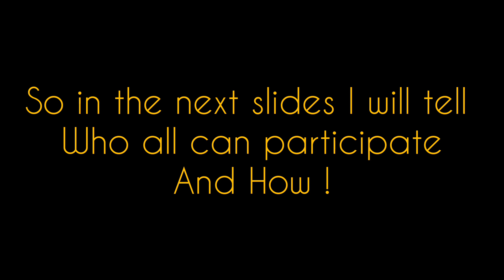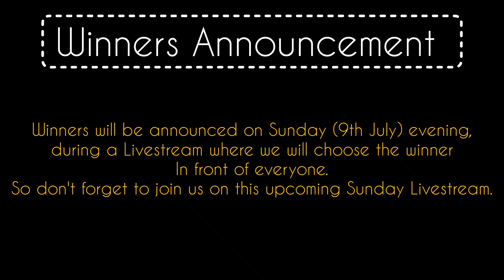Asphalt 9 | Legend Pass GIVEAWAY | 17k Subscribers Gift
Team requirements :-